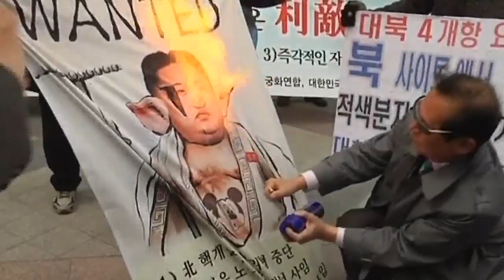North Korea: fear of attack raises tension around world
After North Korea warns it could launch a missile attack, tensions grow around the world. Japan has rolled out missile interceptors in central Tokyo, while the US reaffirms it is confident of its ability to defend itself. In South Korea protesters stage an anti-North Korea rally. In China tourists look across the border at North Korea.